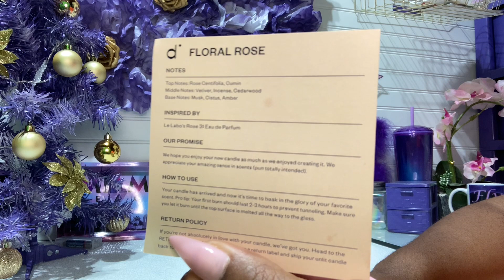WHAT'S IN MY BAG SLIVER TOTE BAG...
$FlyBeauty86

My P.O.Box 📦
66311 Two Bunch Palms Trail